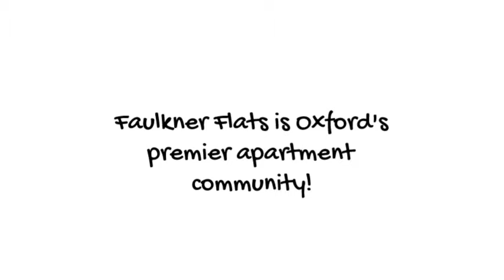Amenities | Apartments | Oxford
Faulkner Flats is Oxford's premier apartment community! We offer 1, 2 & 3 Bedroom Apartment Homes with or without garages. Sparkling Pool, 24-Hour Fitness, Golf Simulator, Cyber Cafe, Study Room, Shuffleboard, Bocce Ball, Hot Tub, Garden Tubs, Granite Countertops and MORE!